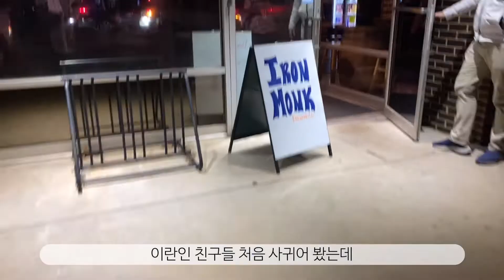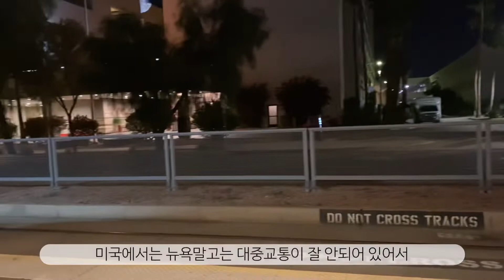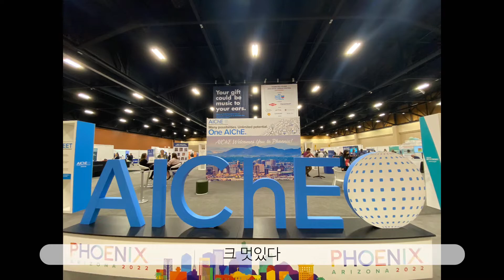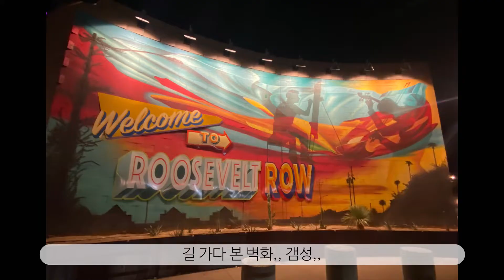오클라호마 주립대학 교환학생 일상 vlog 피닉스 학회 참석